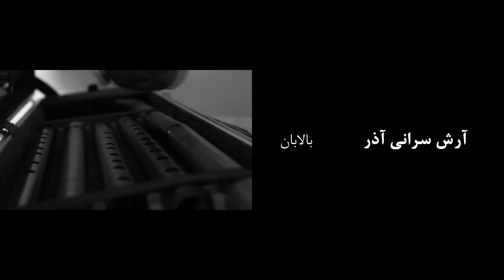Dancing My Song - Daal Band | آوازم را می رقصیدی - گروه دال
آرش سراني آذر: بالابان
شايان شكرابي:  پيانو
امين هدايتي: خواننده
داريوش آذر: خواننده
مهرداد عالمي: ويولن سل
ميلاد سعدي: سازهاي كوبه اي
یزدان بهمنی : بندیر، اودو
غزل مهدوي: ترانه سرا

ويدئو : فرشاد شريفي( فيلم بردار)، شروين شادمهر( تدوين)

بخشی از ملودی بر گرفته از آهنگ Vicente Amigo - Ciudad de las ideas